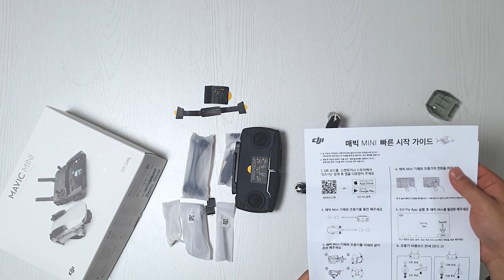모두를 위한 드론, 매빅미니 개봉기!!! & 매빅프로, 아나피 비교 (DJI Mavic Mini Unboxing)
이번 영상은 화제의 신제품!!! DJI의 매빅미니 언박싱 영상입니다.

매빅미니에 대한 소개와 실제 만져본 소감,

그리고 매빅프로, 아나피와 비교까지!!!

앞으로 이어질 매빅미니의 심층리뷰와 분석을 기대해주세요!!!